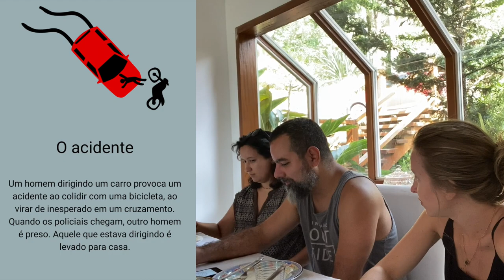DESCUBRA COMO FAZER BOAS PERGUNTAS